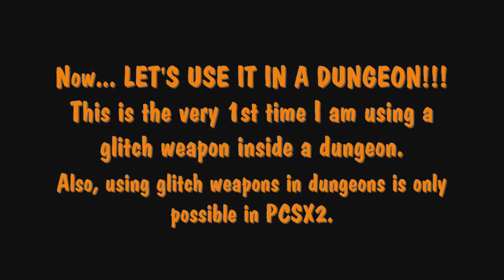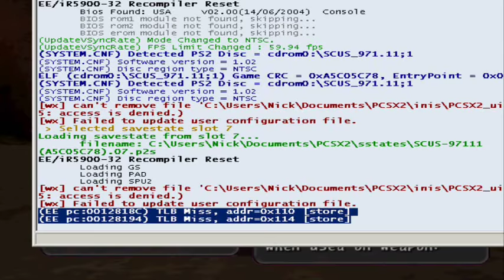Dark Cloud - The Topaz Sword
Another messed up sword that's as weird as the Sun Dew Sword.

I didn't put any instructions this time because it's only obtainable on an emulator using this method, and glitch weapons can't be used on console.